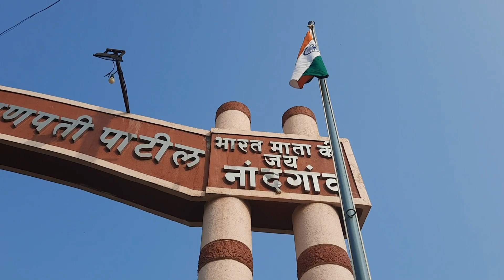सावीच्या पणजोबांच्या कमानीसमोर केले ध्वजारोहण| गावाकडे सावीने केली धमाल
सावीच्या पणजोबांच्या कमानी समोर केले ध्वजारोहण| गावाकडे  सावीने केली धमाल| 26 जानेवारी 2023| 26 जानेवारी सेलिब्रेशन| शेकोटी|26 January celebration|